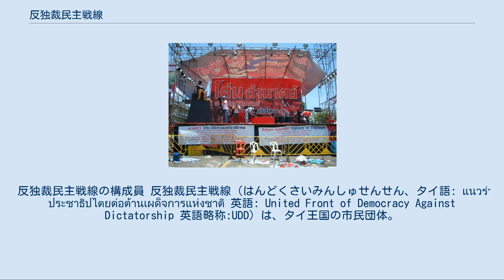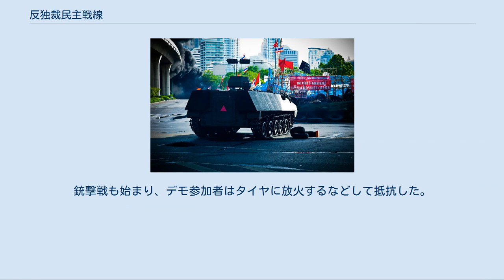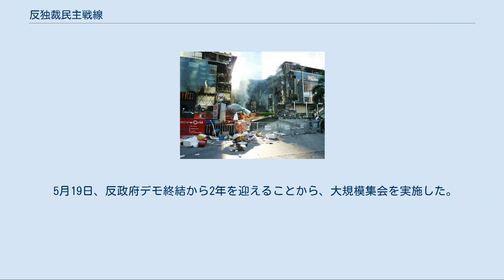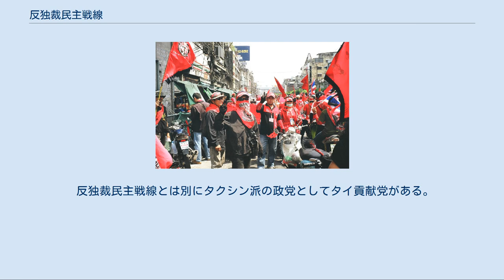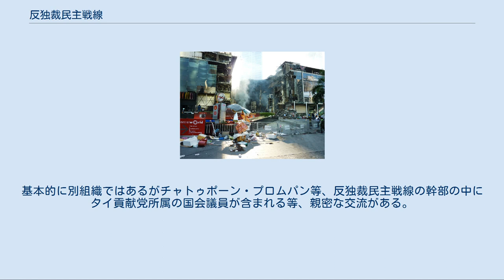反独裁民主戦線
タクシン・チナワット
反独裁民主戦線の構成員 反独裁民主戦線（はんどくさいみんしゅせんせん、タイ語: แนวร่วมประชาธิปไตยต่อต้านเผด็จการแห่งชาติ 英語: United Front of Democracy Against Dictatorship 英語略称:UDD）は、タイ王国の市民団体。
前身団体は反独裁民主同盟（DAAD）であり、現在もこの訳で呼ばれることもある。
また、「スアデーン」という名称で呼ばれることもある。
 2006年（平成18年）のタイ軍事クーデターによって失脚したタクシン・チナワット元首相の支持者が中心となっていることからタクシン派とも呼ばれている。
また、タイの国旗の中にある国民の団結心と国家を表す赤をシンボルカラーにしており、赤色の衣類を身につけてデモ活動に参加する構成員が殆どであることから、通称として赤シャツ隊や赤服軍団と呼ばれることもある。
 構成員が使う足の形の鳴り物 この団体はクーデターの黒幕とされる枢密院議長のプレーム・ティンスーラーノンやクーデター後に暫定首相を務めたスラユット・チュラーノンらを象徴とする「軍部や官界を基盤としたエリート層」が国政を支配する体制を、議会の解散と選挙の実施で打破することによってタイに民主主義を確立することを目指して活動している。
 タクシンの出身地であるタイ北部や、貧困層の多いタイ東北部を地盤とし、主に農民や低所得層から支持されている。
 反対勢力の民主市民連合幹部であるソンティ・リムトーングンが経営するメディア、ASTVプーヂャッガーンに対抗し、自営でテレビ、ラジオ放送、雑誌発行を行っている。
また、系列の新聞としてタイ・レッドニュースがある。
 タイ政治・社会論の研究者である赤木攻は2010年2月時点における団体の内部について「現在の「赤服」は多様であり、内部分裂もあり、自称や他称も存在している。
加えて、クーデタ（官僚政治）派と見られている軍部や官界にも隠れた「赤服」も多いという。
また、本来非暴力主義を貫こうとしているようだが、過激な行動に出る者もいて統制が取れない面もある。
」という見方をしていた。
 2010年（平成22年）5月17日、幹部の一人が具体的な金額については明らかにしていないものの、団体の活動資金をタクシンから援助してもらっていることを認めた。
また、2010年5月22日、タイ政府は反政府集会が開かれていた場所からM79 グレネードランチャーや手榴弾、M16自動小銃や治安部隊から強奪した銃など、大量の武器を発見したと発表した。
 在タイ日本国大使館は、団体の構成員と誤解されてトラブルに巻き込まれるのを防ぐため、赤い衣服を身に着けないよう注意喚起を行っている。
 団体の旗 2006年（平成18年）10月、スラユットが暫定首相に着任した後しばらくは、クーデターに批判的な市民の多くからも今後の選挙に期待が寄せられていたが、2007年（平成19年）5月に憲法裁判所が2006年下院総選挙における選挙違反を理由として、タクシン政権下の与党であったタイ愛国党に対して解党を命じると、事態は急速に悪化し、団体のデモ活動は活発化した。
 2007年憲法の公布後、同年12月に下院選挙が行われ、旧愛国党員を含む人民の力党が勝利し、2008年（平成20年）1月にタクシン派のサマック・スントラウェートが首相に就任したことをうけ、反独裁民主戦線の活動は沈静化した。
しかし、同年3月に上院選挙でも人民の力党が勝利したことを受け、5月頃から反タクシン派である民主市民連合のデモ活動が活発化すると、これに対応して活動を再開した。
 同年9月、バンコク都ドゥシット区の首相府を占拠する民主市民連合と衝突し、反独裁民主戦線の男性1人が死亡、約40人が負傷する事件を起こした。
 同年12月には人民の力党の解党と、公民権停止の措置を受けて首相を失職したソムチャーイ・ウォンサワットの次の首相に就任した反タクシン派のアピシット・ウェーチャチーワに対して退陣と選挙実施を求めて約3万人のデモ参加者を動員し、王宮前広場で反政府集会を開いた。
その一部は国会を包囲し、首相の施政方針演説を延期させた。
 2009年（平成21年）2月には約1万人のデモ参加者で首相府を包囲した。
 特設ステージ 集会後の混乱状況 反独裁民主戦線は2009年も首相退陣と解散総選挙の早期実施、司法におけるダブルスタンダード（二重基準）の解消を求めるため、反政府デモを繰り返した。
 3月26日、反...